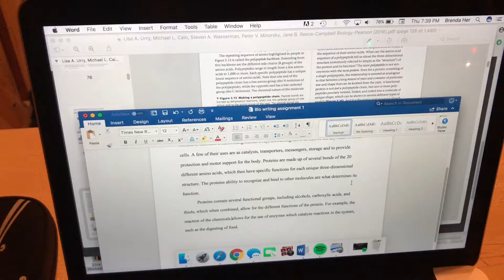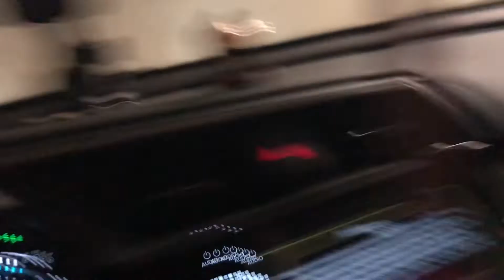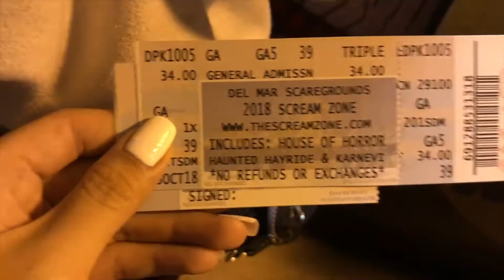two months of footage at sdsu that i actually vlogged || brenda her